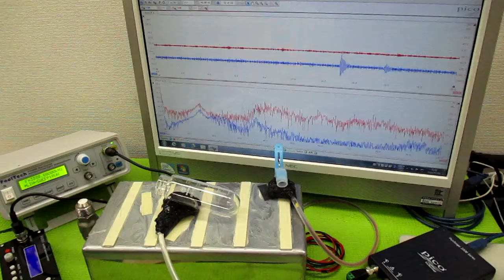非線形振動現象をコントロールする超音波発振制御技術